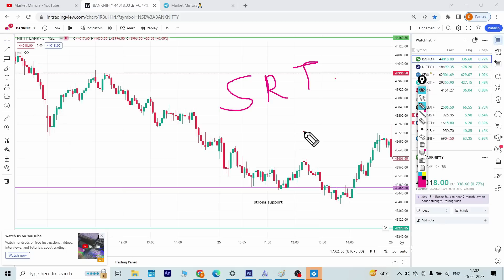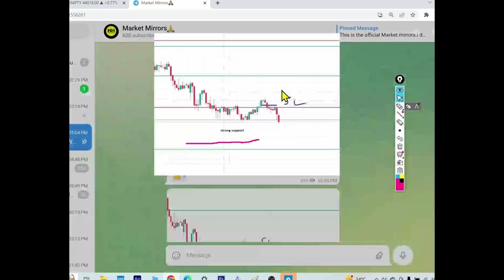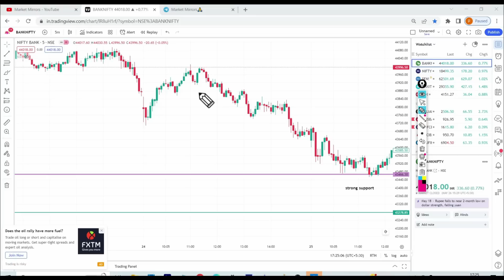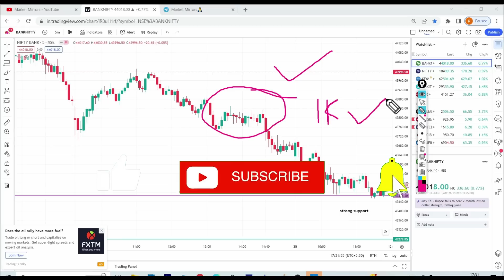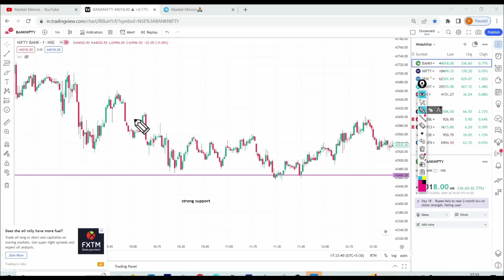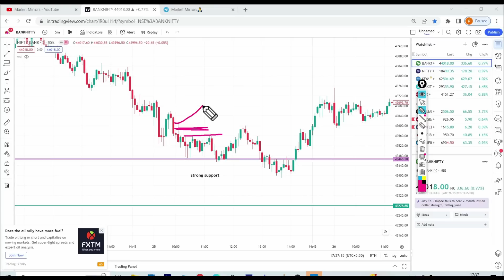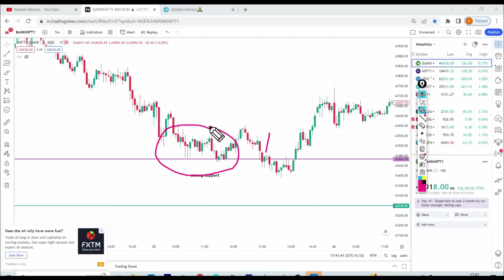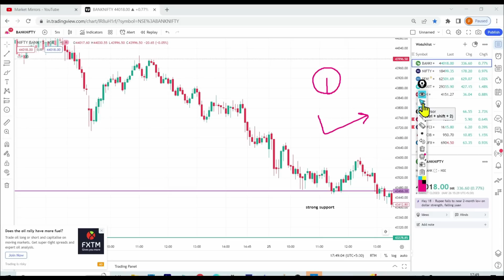दिखावे पर ना जाये अपनी अकल लगाएं @artofoptionlearning @GhanshyamTech I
THESE ARE JUST MY PERSONAL VIEWS BASED ON THE TECHNICAL  KNOWLEDGE AND MY EXPERIENCE IN THE MARKET AND I AM NOT A SEBI REGISTERED ANALYST. KINDLY CONSULT YOUR OWN FINANCIAL ADVISOR OR DO YOUR OWN RESEARCH BEFORE TAKING ANY TRADING ACTION ON MY VIEWS.

                                                                               --- MARKET MIRRORS
your queries solved:-
false breakout
false breakout trading
false breakout
intraday hunter
art of trading
banknifty 9.20 strategy
ghanshyam tech
2.20 strategy
fake breakout
breakout trading
breakout trading strategyfalse breakouts
breakout strategy